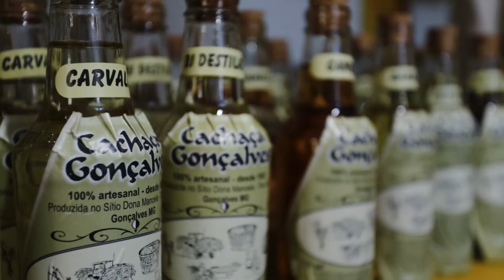Alambique, com a Mantiqueira Ecoturismo - Gonçalves, MG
Passeio de 4x4 com a Mantiqueira Ecoturismo, em Gonçalves, MG.

Acompanhe nossas aventuras pelo mundo!